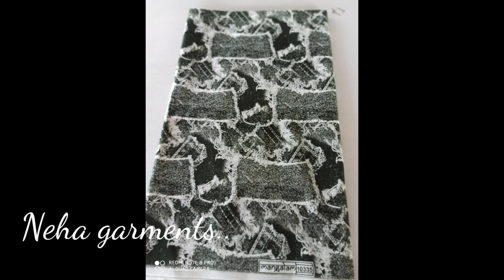Nighty business idea in malayalam /നൈറ്റി ബിസിനസ് ഐഡിയ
Nighty business in malayalam /നൈറ്റി ബിസിനസ് ഐഡിയ